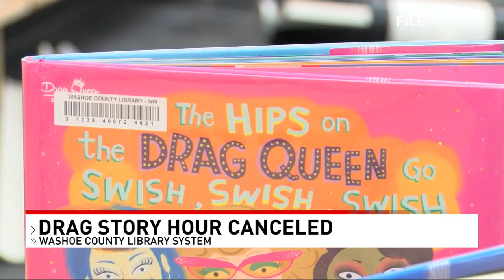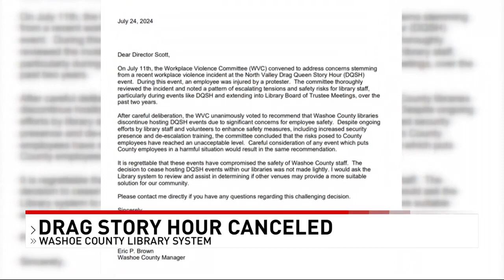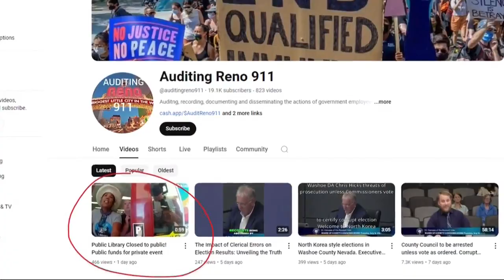Drag Story Hour canceled at Washoe County Library System, Our Center looking for new venue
KRNV is a NV based station and an NBC affiliate owned and operated by Sinclair Broadcast Group, Inc. Sinclair Broadcast Group, Inc. is one of the largest and most diversified television broadcasting companies in the country today.